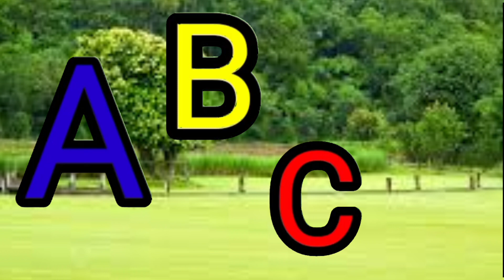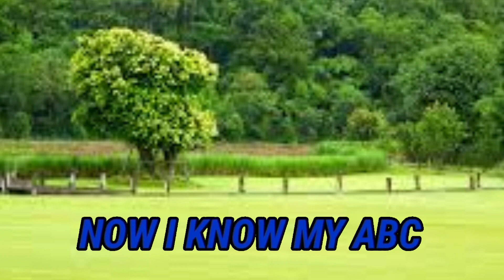ABC Song More Nursery Rhymes & Kids Songs - CoComelo zone Nursery rhymes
A!
B!
C!
D!
E!
F! G!
H! I!
J!
K!
L!
M!
N!
O!
P!
Q! R!
S!
T!
U!
V!
W! X!
Y! Z!